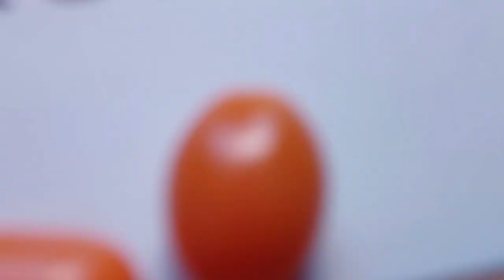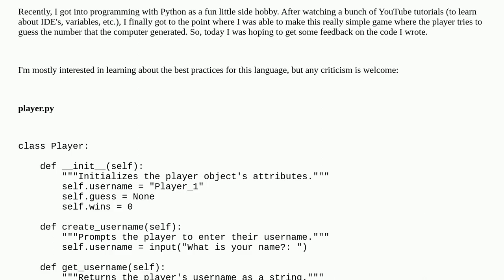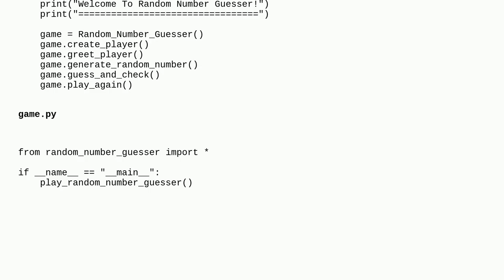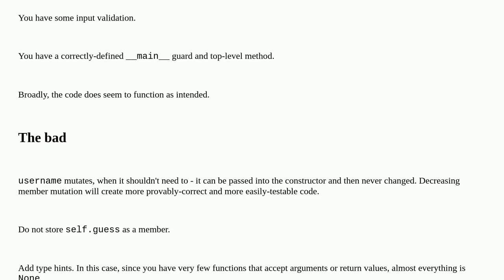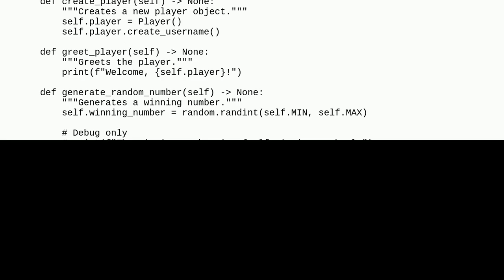Codereview: RNG Minigame In Python - Best Practices & Possible Improvements?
RNG Minigame In Python - Best Practices & Possible Improvements?

A special thanks goes out to the community

  python number-guessing-game